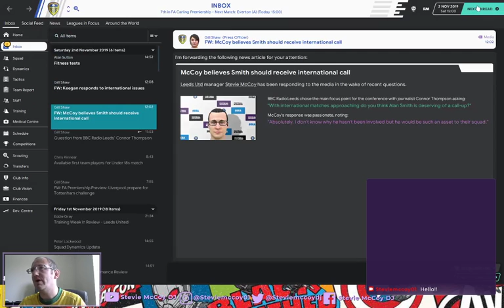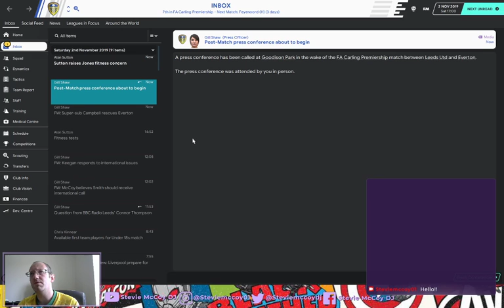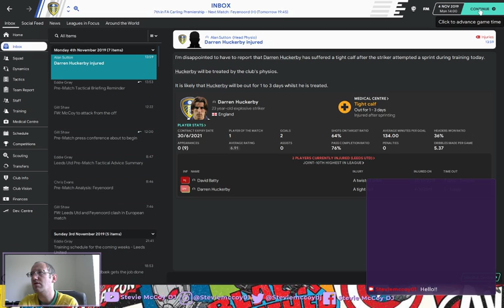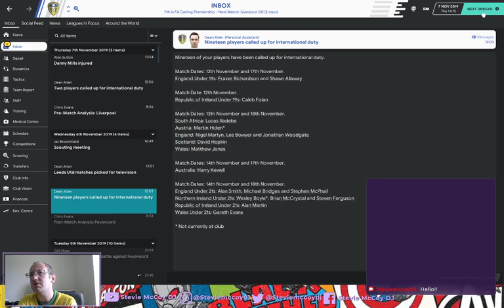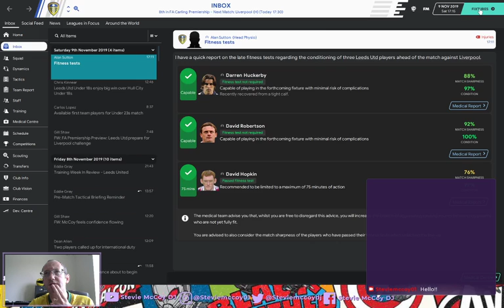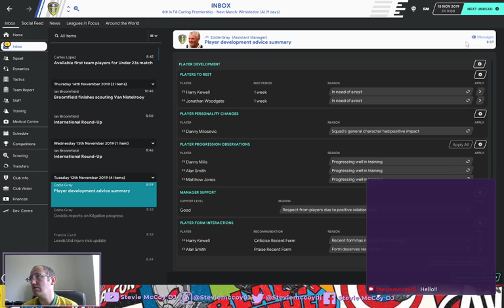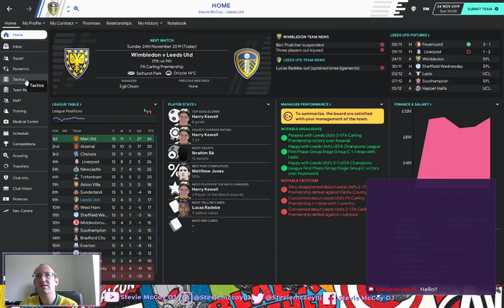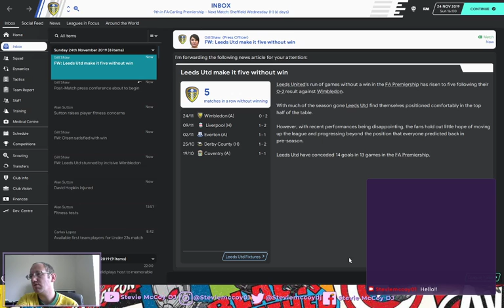Leeds 99/00 Football Manager 20 Run Up To Christmas Pt.2